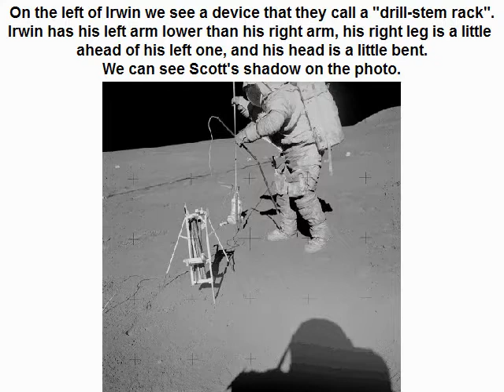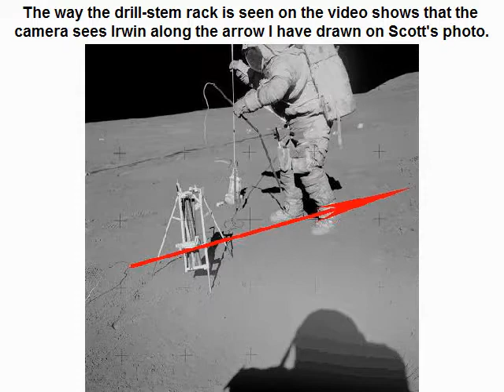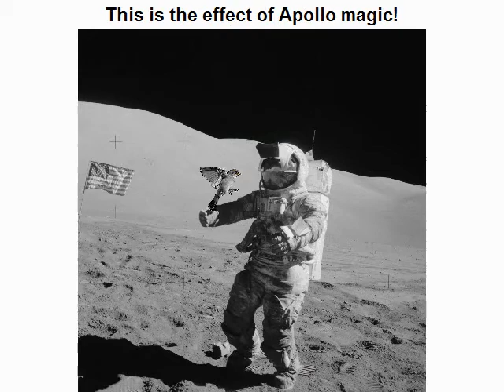The fourth dimension of Apollo moonset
This video shows that a photo of Irwin taken by Scott is not compatible with any image of the video filmed by the rover's camera during which Scott's photo has been taken.
Never on the video Irwin appears with the orientation and posture he should have to be compatible with the photo taken by Scott.